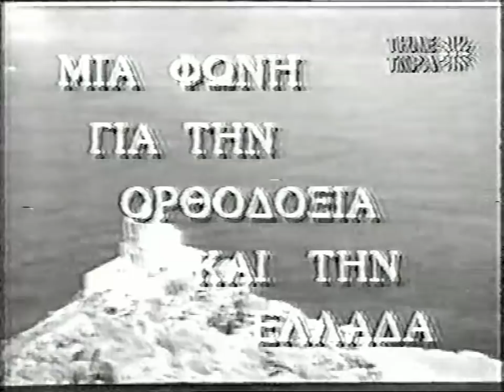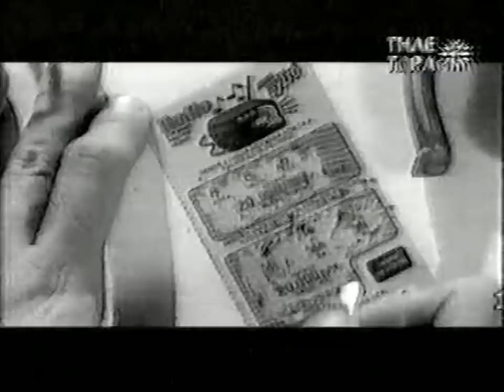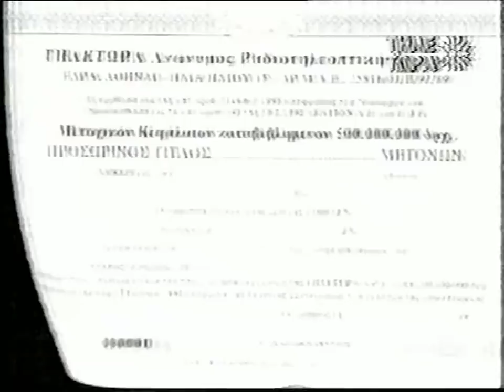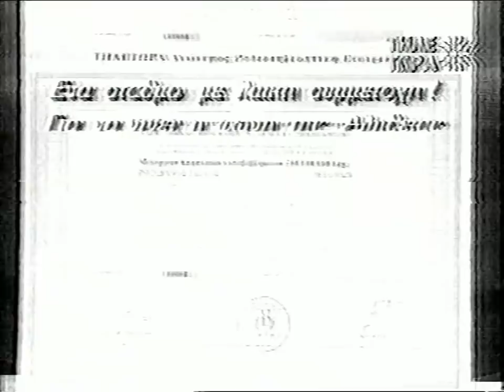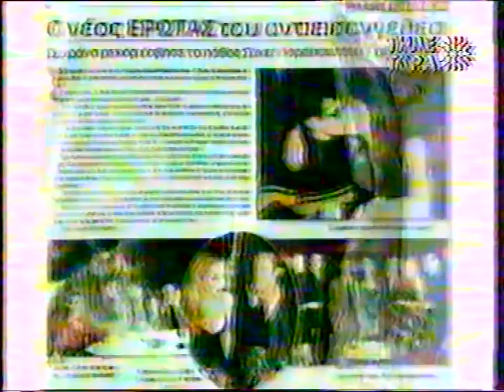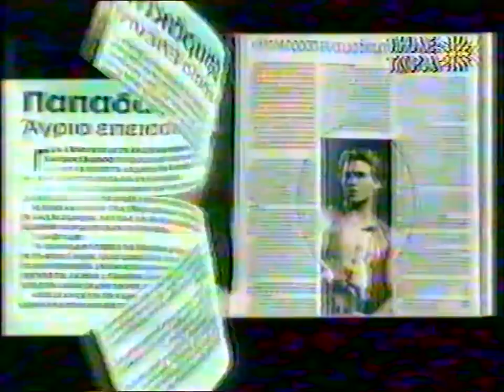Π.ΜΑΞΙΜΟΣ 27-1-98 'ΤΟ ΑΙΡΕΤΙΚΟ ΒΙΒΛΙΟ ΤΟΥ Μ.ΜΕΛΕΤΙΟΥ..'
ΓΕΡΟΝΤΑΣ ΜΑΞΙΜΟΣ ΒΑΡΒΑΡΗΣ ' Η ΦΩΝΗ ΤΟΥ ΠΑΤΡΟΚΟΣΜΑ' 27-1-98  ' ΚΟΠΗ ΤΗΣ ΠΙΤΑΣ ΣΥΛΛΌΓΟΥ ΑΓΙΟΣ ΚΟΣΜΑΣ Ο ΑΙΤΩΛΟΣ - 'ΤΟ ΑΙΡΕΤΙΚΟ ΒΙΒΛΙΟ ΤΟΥ ΜΗΤΡΟΠΟΛΙΤΗ ΜΕΛΕΤΙΟΥ - Η ΣΥΜΜΟΡΙΑ ΤΩΝ ΛΑΣΠΟΛΌΓΩΝ ΚΑΙ ΟΙ ΔΟΛΟΠΛΟΚΙΕΣ ΤΟΥΣ..'